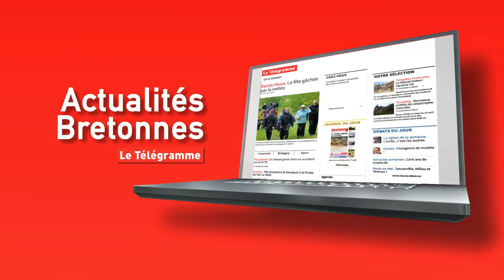Emission "Foot 56" : le 5-6 avec Laurent Hervé du Vannes OC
Chaque jeudi, l'émission "Foot 56" de TébéSud (Télévision locale du Morbihan) reçoit un club morbihannais. Pour cette émission de rentrée, le Vannes OC était convié. Laurent Hervé, son entraineur (et ancien joueur professionnel) était sur le plateau.